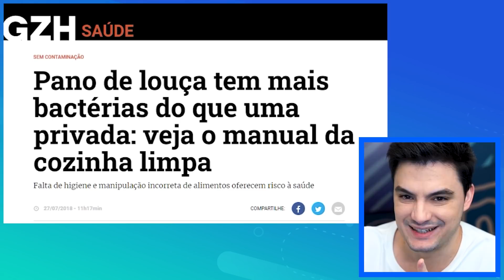PESSOAS QUE VENCERAM O SISTEMA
Essas pessoas merecem um prêmio